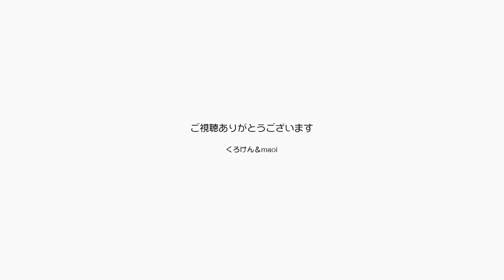僕たちは応援します！君のできることをするを考える【Jean & Pont 2071】2020/3/27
世界が危機に陥っている今日の僕らは、人との協力が大事になりました。
やるべきことは家にいることです。
家にいながら何かできる人は人の助けになることを、楽しませることのできる人は退屈しのぎをやりましょう。
悲惨な状況ですが、逆に世界中が協力しあって乗り切るチャンスが巡ってきました。

2020年ジャン＆ポンカレンダー
2020年キトンシッティングカレンダー（ラブ、シオン、アンズ、チャコ、カオリン）